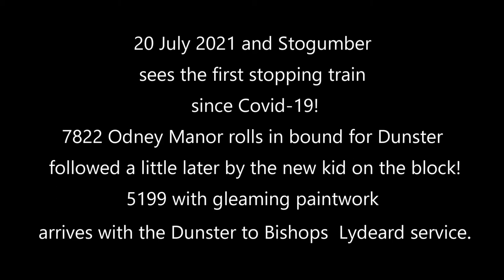The first stopping trains at Stogumber today since Covid-19! Oops the heat got to me. Its Foxcote!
Although I was on duty today I managed to set the camcorder up to video 7822 Foxcote Manor arriving on the first stopping train. Quite a momentous occasion after all this time! Also 5199 arrived from Dunster smoke box first, gleaming in the sunshine. What a fantastic job our Minehead guys have done with this Large Prairie!!